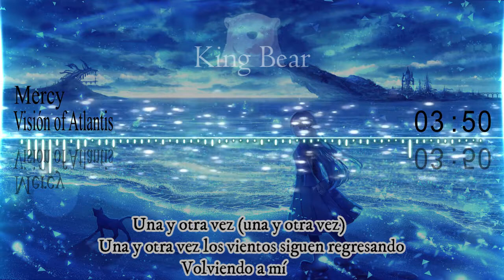Mercy - Visión of Atlantis - Sub Esp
Artista: Visión of Atlantis